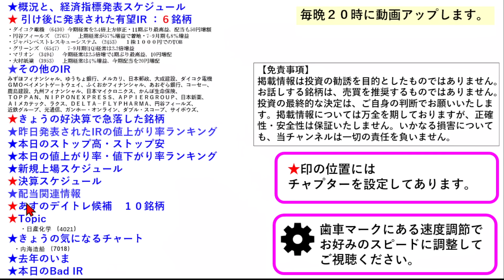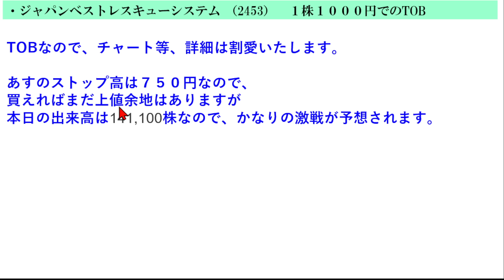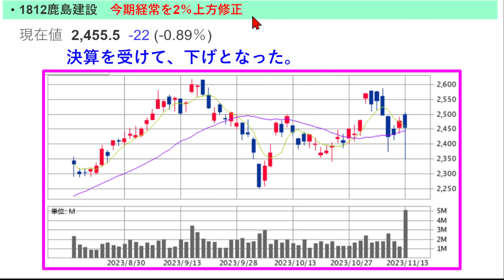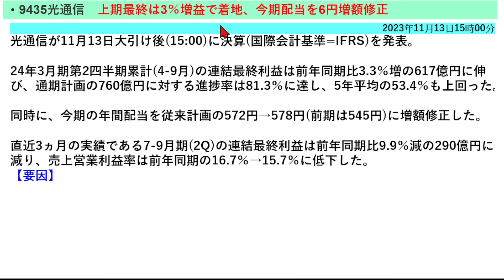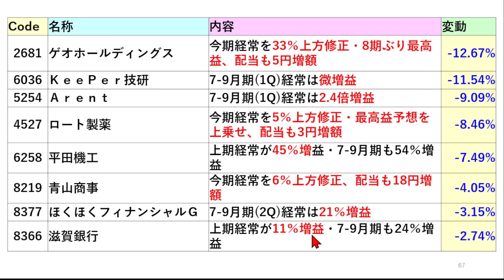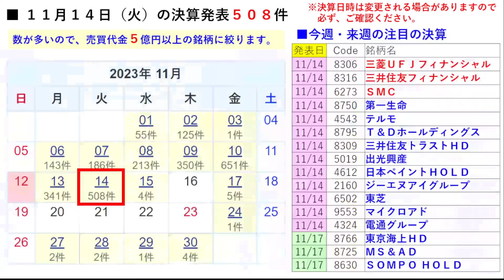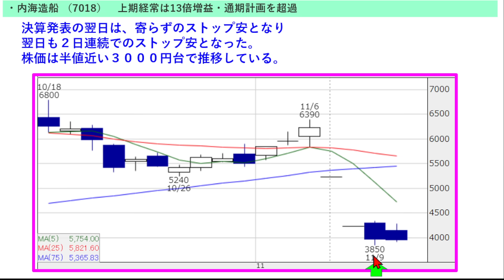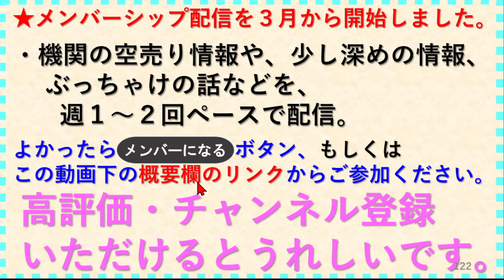あす上がる株 2023年１１月１４日（火）に上がる銘柄 ～最新の日本株での株式投資のお話です。みずほ、ゆうちょ、メルカリ、日本郵政、あおぞら銀行、鹿島建設、ラクス、サイボウズ、ダイコク電機の決算～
今日の引け後に出た材料で、あす11/14（火）に期待できる銘柄。あす上がる株　みずほ、ゆうちょ銀行、メルカリ、日本郵政、あおぞら銀行、鹿島建設、ラクス、サイボウズ、ダイコク電機、かんぽ、TOPPANの決算についてもお話しいたします。

【チャプター】
00:00 イントロ
概況と、経済指標発表スケジュール
03:29 引け後に発表された有望IR
14:28 注目の決算
その他のIR
23:24 好決算で急落した銘柄
本日のストップ高・ストップ安
本日の値上がり率・値下がり率ランキング
29:52 決算スケジュール
配当関連情報
32:33 あすのデイトレ候補　１０銘柄
33:02 Topic
きょうの気になるチャート
去年の今
本日のBad IR
予告

8411 みずほフィナンシャルＧ
7182 ゆうちょ銀行
4385 メルカリ
6178 日本郵政
1801 大成建設
3769 ＧＭＯペイメントゲートウェイ
8354 ふくおかフィナンシャルＧ
8304 あおぞら銀行
4922 コーセー
1812 鹿島建設
7180 九州フィナンシャルＧ
6871 日本マイクロニクス
7181 かんぽ生命保険
7911 ＴＯＰＰＡＮホールディングス
9147 ＮＩＰＰＯＮＥＸＰＲＥＳＳ
4180 ＡＰＰＩＥＲＧＲＯＵＰ
4516 日本新薬
6227 ＡＩメカテック
3923 ラクス
4598 ＤＥＬＴＡ－ＦＬＹＰＨＡＲＭＡ
2767 円谷フィールズホールディ
9041 近鉄グループＨＬＤＧＳ
9435 光通信
3765 ガンホー・オンライン・エンター
6619 ダブル・スコープ
4776 サイボウズ
6430 ダイコク電機